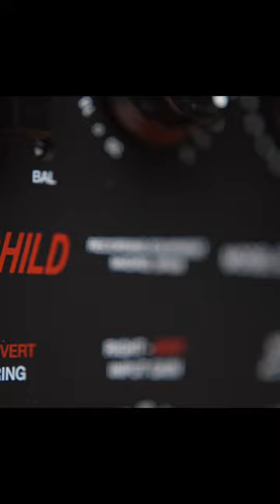Heritage Audio - An Inside Look to our Herchild HA670 Stereo Tube Compressor at @AltomusicNY Studios